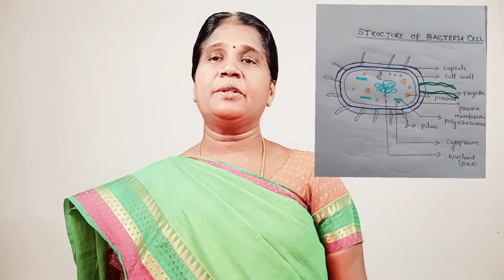BACTERIA : MORPHOLOGY, CULTURE AND GENETICS